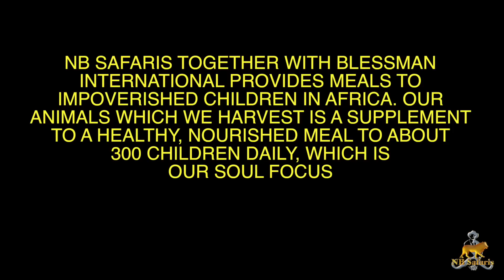BUFFALO WITH 500 NITRO EXPRESS DOUBLE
NEIL IS HUNTING A PROBLEM BUFFALO WITH HIS 500 NITRO EXPRESS DOUBLE